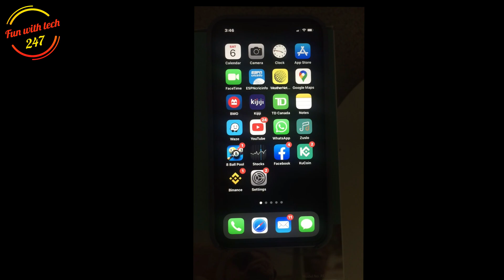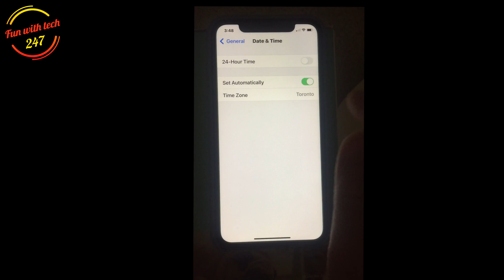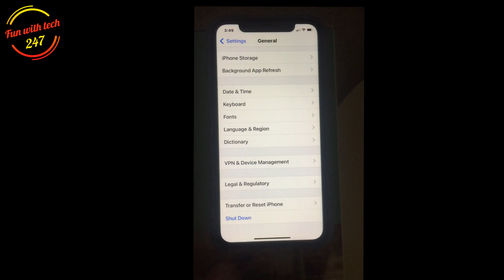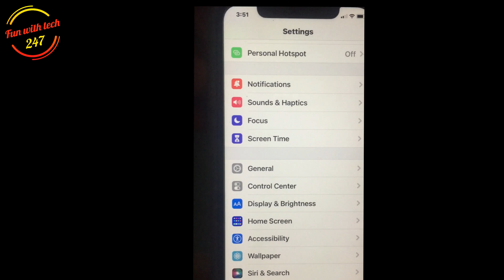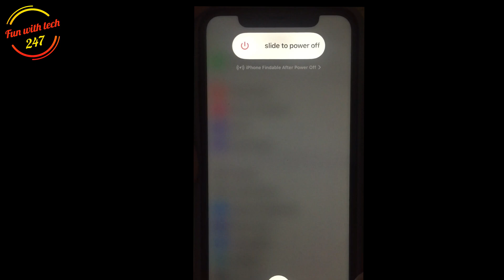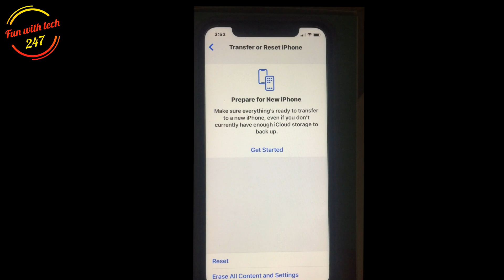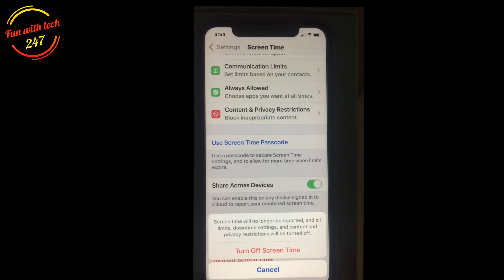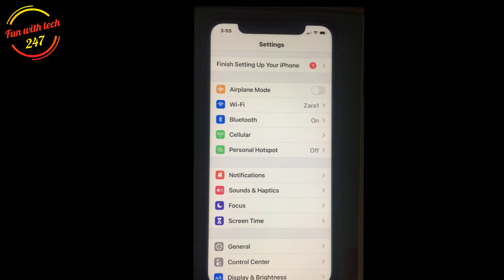iOS 15.1 unable to verify update error on iPhone, iPad fix stuck on ota update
This video is about how to update your device to ios15.1, which gives error unable to verify update error on iphone, ipad fix stuck on ota ipdate.

This error is really irritating us because of big gigs Software install file downloaded but the installation process stuck for a long time

But don’t worry dear friends here I will show you good troubleshooting that will resolve your issue quickly

so watch this video till the end and after applying each workaround observe that error is resolved or not

so first step is check that your device has ample space to install the new update. I suggest you should have at least 1 gig storage at the time of update installation.

if you haven't, please make free up space by deleting the unwanted videos, photos, etc.

have enough space but installation won't work then check that your device has Reliable Wi-Fi Network.
put your phone into airplane mode
you can do using settings app and via the Control center.
turn on the airplane mode toggle
and  wait for a while
after this turn airplane mode off
so what happens, the network connection gets a refresh and internet speed boost.
now check install process moves from verifying update or not.
still the same error persists
to hard reboot for all face id models
follow steps
  press and release volume up button
press and release volume down button
and press and hold on the power button until the screen goes black.
next click on the power button to turn it on again.
and check now for software update install.
for iPhone 7 and later
Press and hold both the volume down button and the power button at the same time. When the Apple logo appears, release both keys.

for iPhone 6S, iPhone SE first-generation, and earlier
Press and hold both the power button and the Home button at the same time. When the Apple logo appears, release both buttons.

in most cases force restart work like a charm.
so I hope, this way also works for you.

have no luck, then go to the next troubleshooting

some users have a myth that enabled restrictions interrupt installation process, generally, there isn't any proof but it workable past year many users noted that this way was work
so let's
open settings - click screen time - next scroll the screen turn off-screen time - enter screen time passcode - and confirm turn off-screen time.

now restrictions deactivate so try to install. and check it work for you?
01. iOS 15.1 unable to verify update error on iPhone, iPad  fix stuck on ota update

05. How to create new apple id/ iCloud Account on old iPhone/ iPad | Could not create account on iOS 10

06. Could Not Create Account Your Account Cannot Be Created at this time iOS 10 Devices

07. iPad forgot passcode fix | iPad disabled fix | how to remove forgotten screen passcode iPad
iPad forgot passcode fix | iPad disabled fix | how to remove forgotten screen passcode iPad

08. Quick and Easiest way to make checkra1n bootable USB | Bootable USB of checkra1n | No Rufus | No ISO

09. iPhone/ iPad stuck on apple logo Fix | How to restore Apple device in recovery mode with iTunes

10. Could Not Create Account | your account can not be created at this time | iPad error on iOS 12

Reset network settings is also a better trick that I have used in my last time software update.
in this way, your device will delete all network settings and returning them to factory defaults. means you must remember your wi-fi password because it will erase through this action.
so go to settings app - tap general - scroll down the screen tap reset and choose reset network settings - enter your phone unlock passcode and make confirm reset network settings

 Solution 1: Enable / disable airplane mode  0:00:48
 Solution 2: Date and Time is Correct 0:01:21
 Solution 3: Make sure low power mode is off  0:01:57
 Solution 4: Restart WIFI router and the phone/iPad 0:02:23
 Solution 5: Disable VPN 0:03:15
 Solution 6: Force restart your device 0:03:54
 Solution 7: Reset network settings 0:05:53
 Solution 8: Reset all settings 0:06:32
 Solution 9: Check if you have enough storage space :07:21
 Solution 10: Turn screen time off and restart the device 0:08:07
If none of the above worked, then connect your iPhone or iPad with iTunes using laptop or computer.